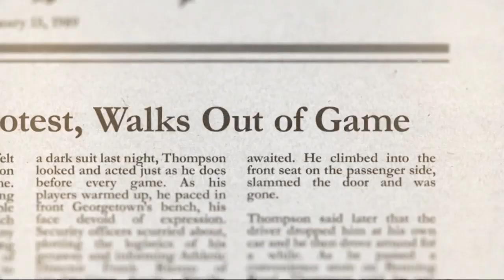Grant Hill Pens Essay Tributing Legendary Georgetown Coach John Thompson | NBA on TNT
Grant Hill honors the legendary coach John Thompson with this essay.